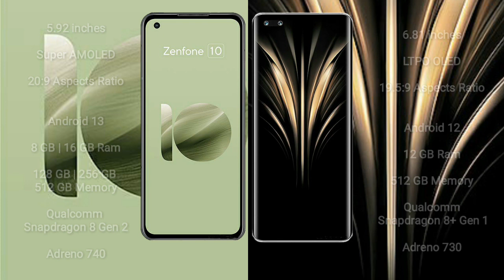Asus Zenfone 10 vs Honor Magic 4 Ultimate Review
asus zenfone 10 vs honor magic 4 ultimate
zenfone 10 vs magic 4 ultimate